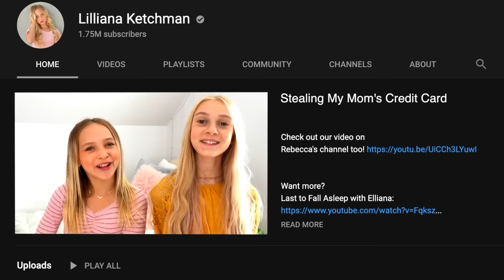I STOLE MOMS CREDIT CARD AND SPENT A TON DECORATING MY ROOM! She SCREAMED at me!!!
You guyzzz. I thought it would be funny to take my mom's credit card, go on a shopping spree, decorate my room for Christmas, and THEN tell her. How do you think she reacted? Screaming? Loving the decorations? What do you think?

About Lilliana:
Lilliana Ketchman, or better known as "Lilly K" is a dancer, model and aspiring singer/actress from North Carolina. Here you’ll find a lot of behind the scenes before she takes the stage, DIYs, challenges, music bits, and more! Watch her Tuesday nights on Lifetime's hit TV show "Dance Moms" Season 6-8 as she competes on Abby Lee Miller's competition team!